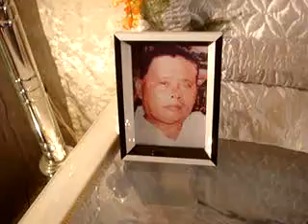TITI VICTOR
manang you must see this.